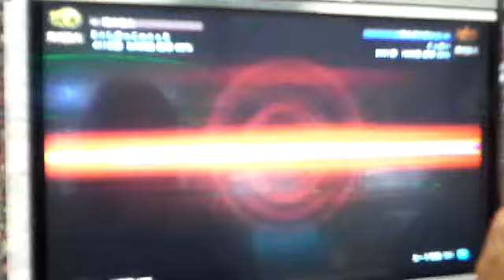くっきい（ジュリア）vsしまっこ（ジュリア） １